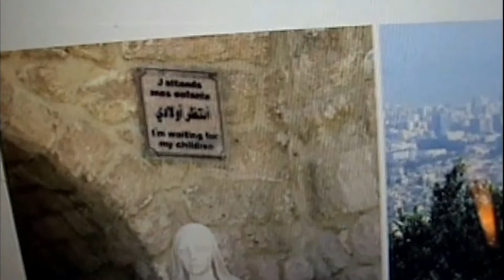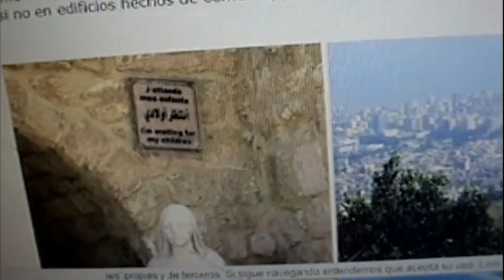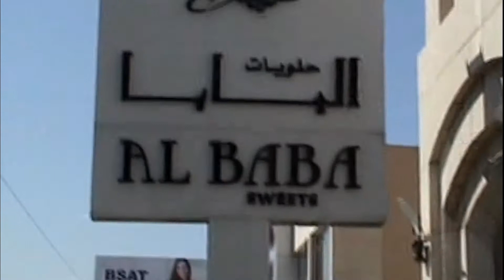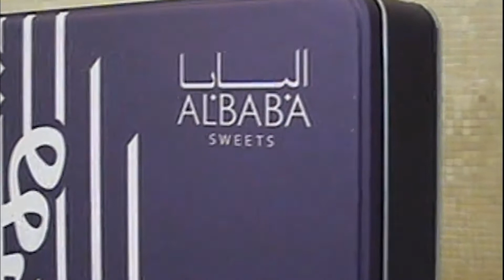BETA POR EL MUNDO - SIDON EN LIBANO PARTE 1